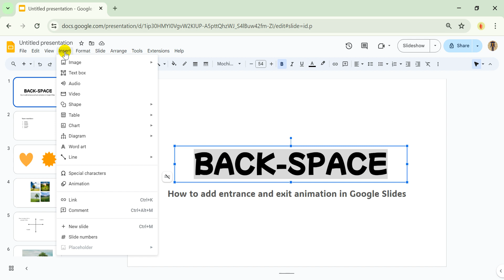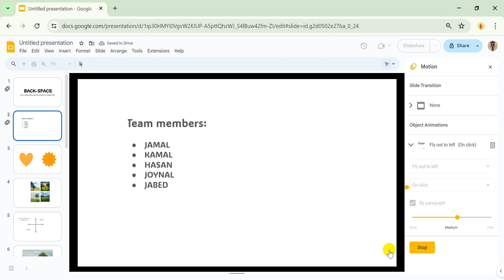How to add entrance and exit animation in Google Slides